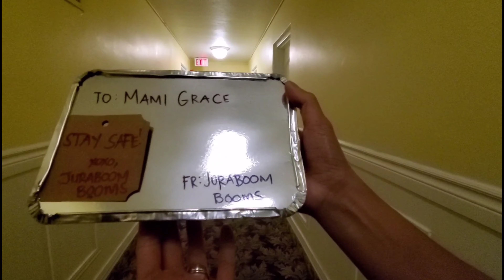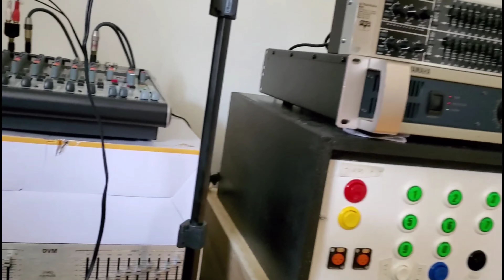Surprise Ayuda || Juraboom Booms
So ayun nga mga kakabsat dinala ko sa kanilang mga tirahan yung ginawa kong royal bibingka pang ayuda kumbaga hahaha